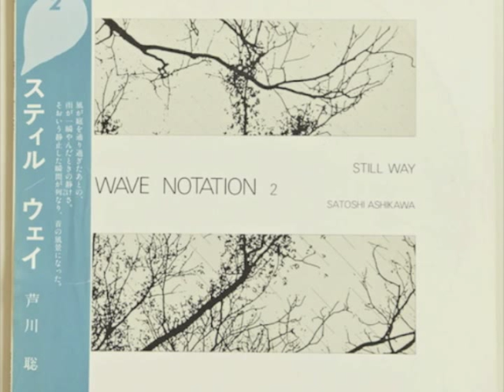Satoshi Ashikawa (芦川聡) - Still Park Piano Solo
Satoshi Ashikawa - Still Park Piano Solo

Still Way (1982)